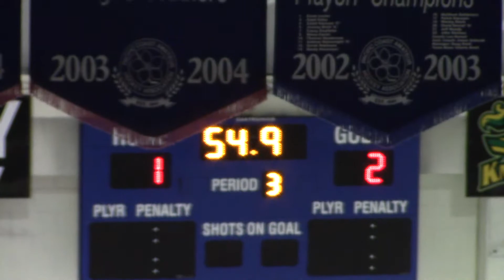2017-2018 ATOM A1 Surrey vs A1 Port Moody - League Game - Dec 14, 2017 1-2L 3rd Period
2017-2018 ATOM A1 Surrey vs A1 Port Moody - League Game - 3rd Period
ATOM 07-08 Season 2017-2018 - league Game
Held at North Surrey Recreation Center, Surrey BC
Held on Dec 14, 2017
Score: 1-2L

NOTE to music copyright trolls:
AGAIN the video(s) are all about the kids playing ice hockey and the songs are coming from the PA system of the ice rink!